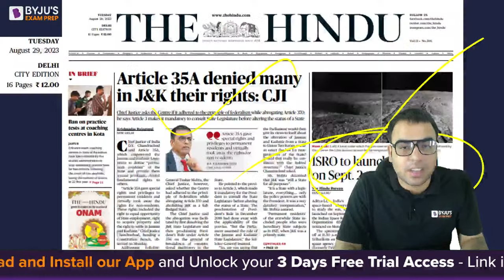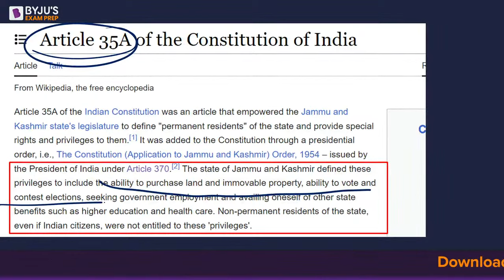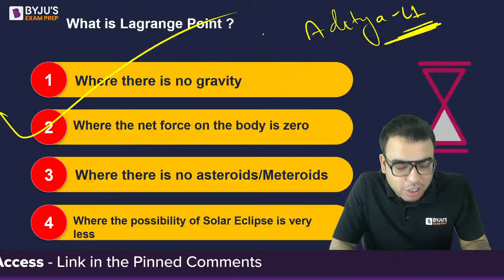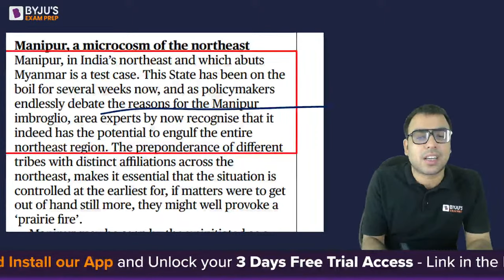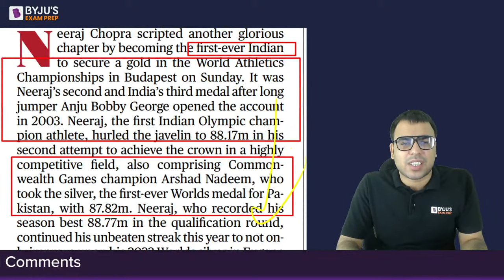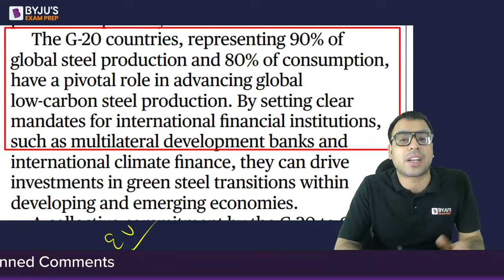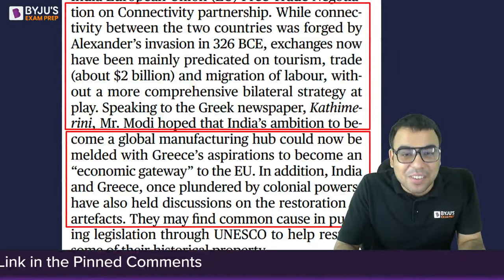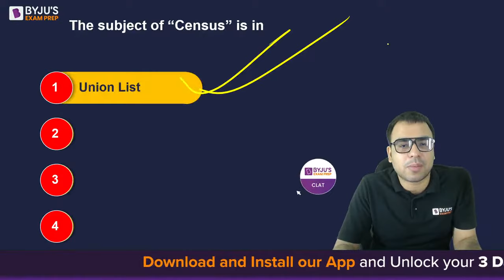CLAT 2024: THE HINDU (29th August) | Daily Newspaper Analysis | English & Hindi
⚠ Important ⚠ Test your CLAT 2024 Preparation amongst 1000s of CLAT 2024 aspirants. Take the 'All India Open Mock CLAT 2024 (25th Aug - 3rd Sept). Attempt now for free

In this session, our CLAT expert Salik sir will be discussing important and relevant news articles and editorials that you should know for the CLAT 2024 examination. CLAT aspirants cannot afford to miss these sessions as they help you in multiple sections across the exam.

- Attend upcoming Workshop by CLAT experts. Register now for free: *
- Win up to 90% Scholarship on CLAT 2024 preparation programs. Take test: *

Download the BYJU’S Exam Prep Mobile App to get learning on the go. Attend free and exclusive preparatory sessions. study material, study notes, tips and tricks for CLAT, AILET, JMI, SLAT and MAH-CET (Law).